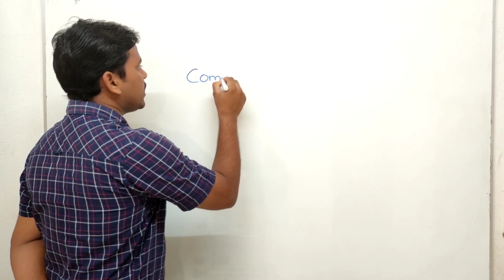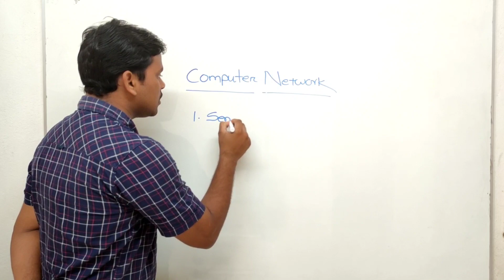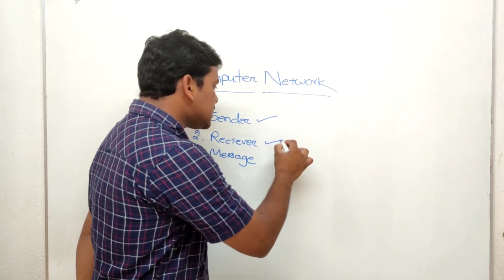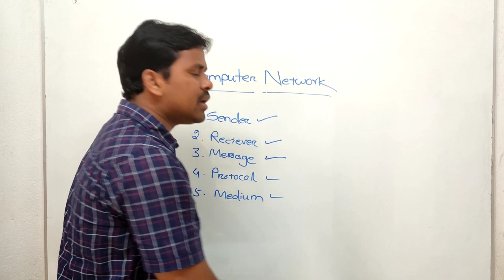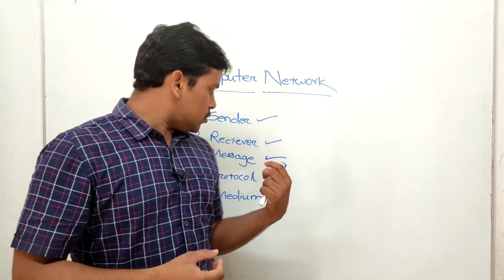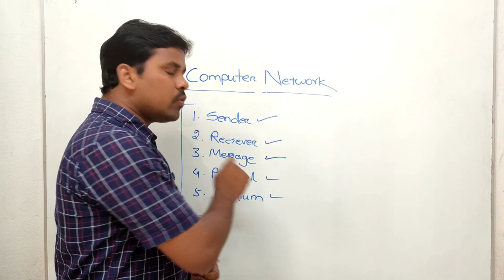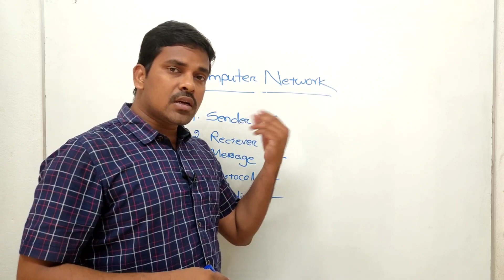Computer network and its components||Definition of computer network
About Me: My self Mr. Madhusudan I m from Gunupur dist- Rayagada,Odisha.

About this video: in this video I am explaining about What is computer network and the components of network in odia.